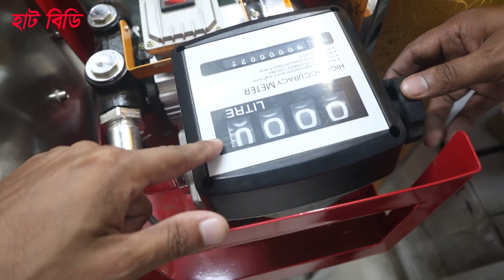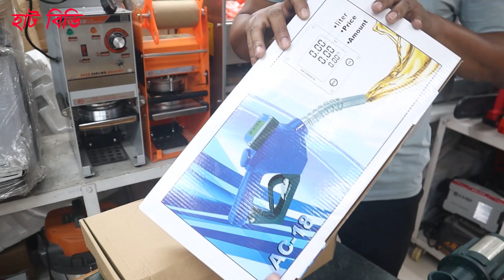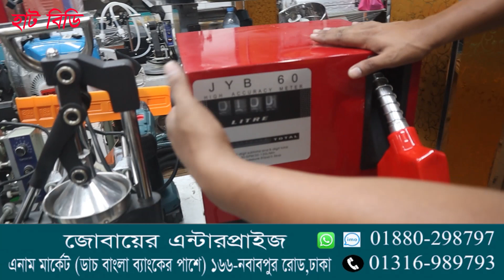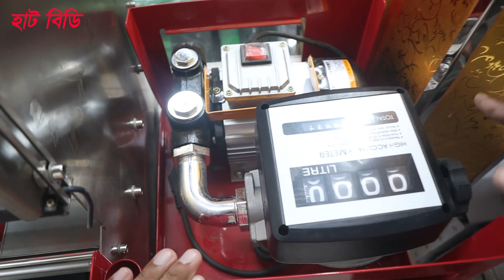তেল টানা মেশিন। তেল পাম্পের গান । পাইপ | Oil transfer machine । oil Pump Gun/pipe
* জোবায়ের এন্টারপ্রাইজ
*এনাম মার্কেট (ডাচ বাংলা ব্যাংকের  পাশে) ১৬৬- নবাবপুর রোড ,ঢাকা
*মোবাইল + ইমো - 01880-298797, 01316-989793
* সর্তকীকরন
* প্রতারিত হলে - *জোবায়ের এন্টারপ্রাইজ ও *Hat BD দায়ী থাকবে না।